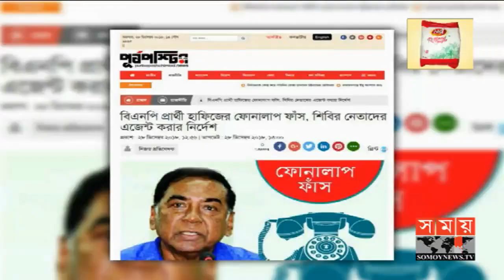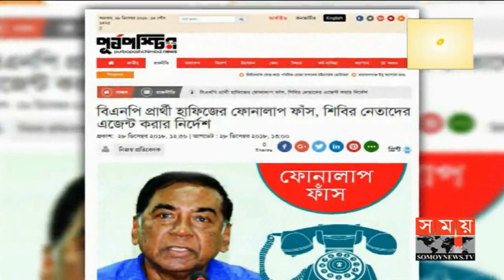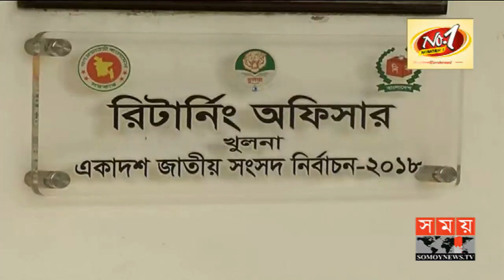বাংলার সময় | সন্ধ্যা ৬টা | ২৯ ডিসেম্বর ২০১৮ | Somoy tv bulletin 6pm | Latest Bangladesh News